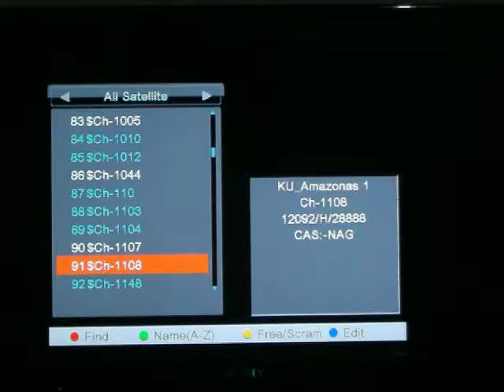Azbox Bravo HD + canales nacionales abiertos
Azbox Bravo HD + canales nacionales abiertos.. tc, uno, ecuavisa, gamavision, oromar ..